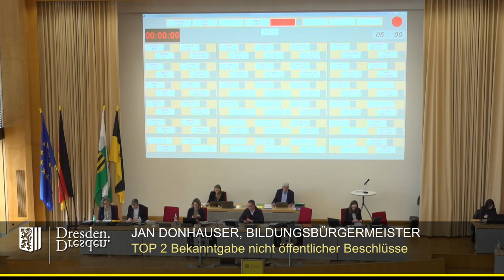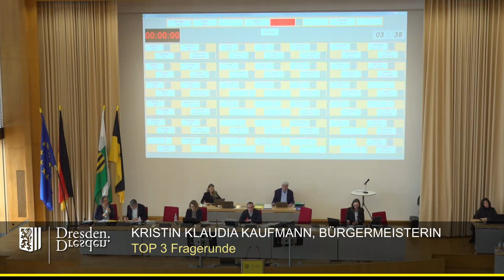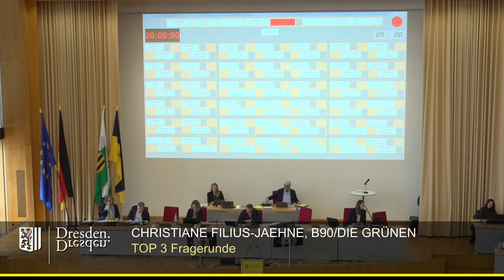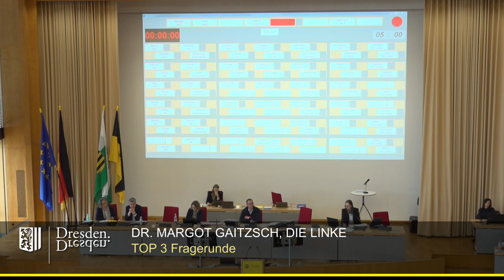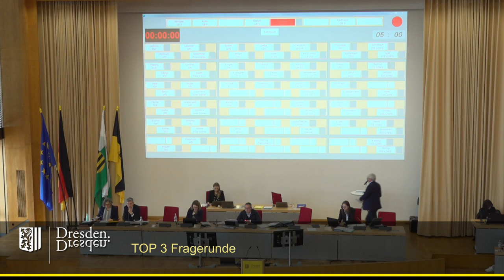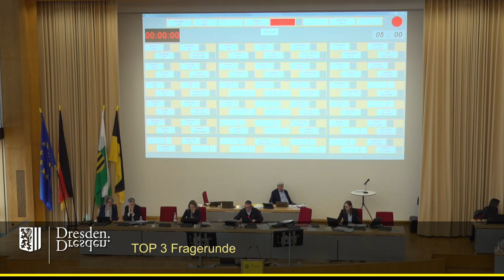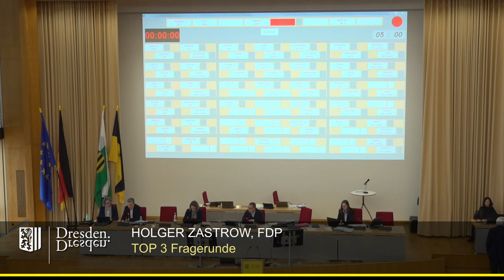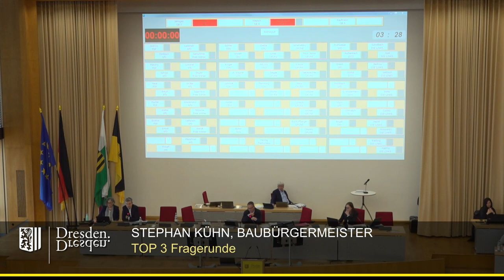staDDrat am 20. April 2023 Fragestunde der Stadträte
Einzelne Redner:

00:10 Martin Schulte-Wissermann (Dissidenten-Fraktion)
00:57 Bernd Lommel (AfD-Fraktion)
08:18 Christiane Filius-Jehne (Fraktion Bündnis 90/Die Grünen)
11:54 Margot Gaitzsch (Fraktion Die Linke)
17:10 Veit Böhm (CDU-Fraktion)
24:50 Vincent Drews (SPD-Fraktion)
29:50 Holger Zastrow (FDP-Fraktion)
35:18 Jens Geschmar (Fraktion Freie Wähler/Freie Bürger)
43:58 Michael Schmelich (Dissidenten-Fraktion)
49:27 Uwe Vetterlein (AfD-Fraktion)
52:12 Torsten Schulze (Fraktion Bündnis 90/Die Grünen)
01:00:41 Pia Barkow (Fraktion Die Linke)
01:04:37 Mario Schmidt (CDU-Fraktion)
01:10:26 Eileen Mühlbach (SPD-Fraktion)
01:14:43 Holger Zastrow (FDP-Fraktion)
01:18:01 Torsten Nitzsche (Fraktion Freie Wähler/Freie Bürger)